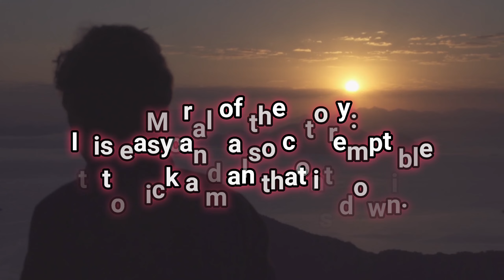The furious dogs and the lion - when lion lost his power.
The Dogs And The lion Moral Lesson:
It is easy and also contemptible to kick a man that is down.

Contempt is a weak person's weapon against their own despised and unwanted feelings.

It is easy to kick a man that is down.

The Dogs And The lion
when lion lost his power
The dog and the lion story
bedtime stories
moral stories
fable
aesop
Grown up story
sleep stories for grown ups
bedtime stories for adults
stories to fall asleep to
adult bedtime stories
adult sleep stories
Aesop's fables
The furious dogs and the lion
calm sleep story